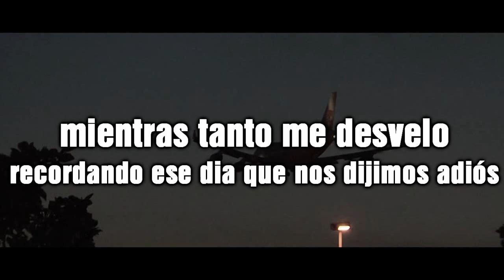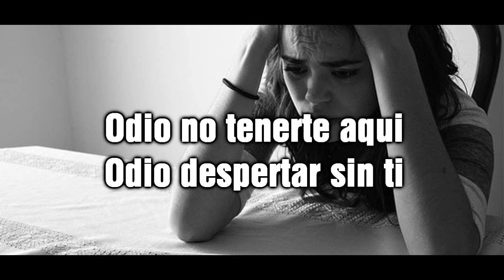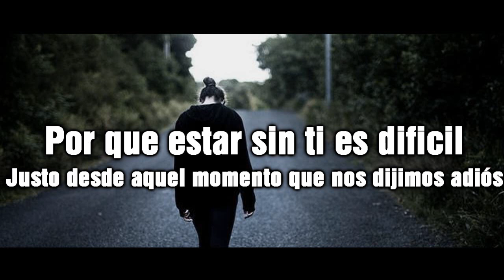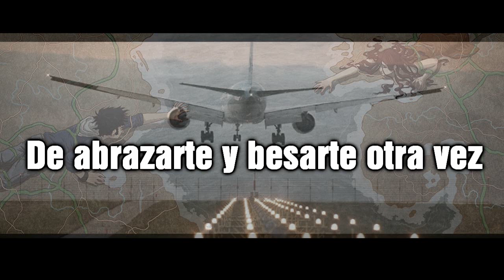Río Roma - Odio la Distancia LETRA[LYRICS]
Para todos los que tienen un amor a Distancia

TODOS LOS DERECHOS LE PERTENECEN A RIO ROMA.